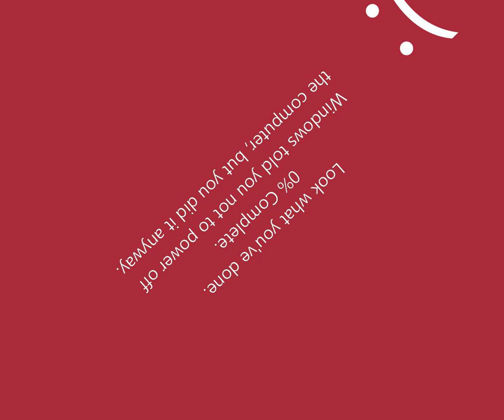Nerdomancer - Don't power off your computer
the warning is there for a reason.

My third song, I genuinely feel like I'm getting better at this.